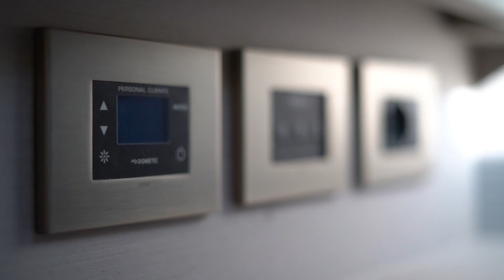Pershing 7X 2020 | For Sale With Sunseeker Brokerage